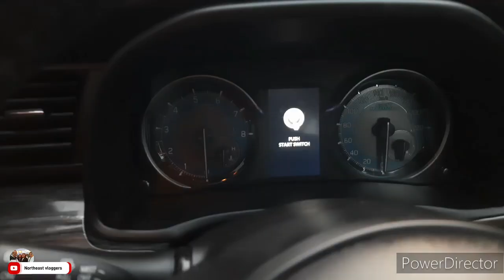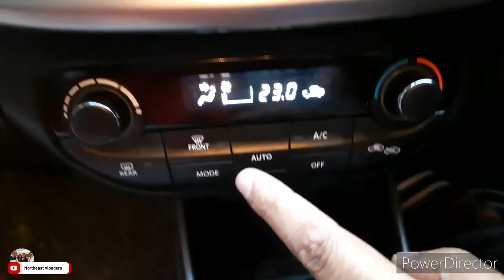Amazing Interior Hidden Details of New Maruti Suzuki XL6 2023 | PART 1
For Jorhat...Interested Buyer can contact Prabal Borthakur - 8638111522

Model 15th Feb 2023
This is a new model of Maruti Suzuki XL6 ALPHA. Xl6 comes in 4 different variants - Zeta, Alpha  Alpha Plus and Automatic . ALL PETROL VARIANTS. CNG also available.
Many unbeatable special features are also there.